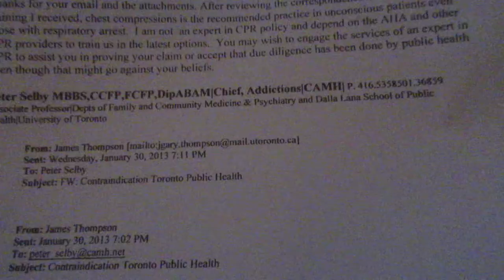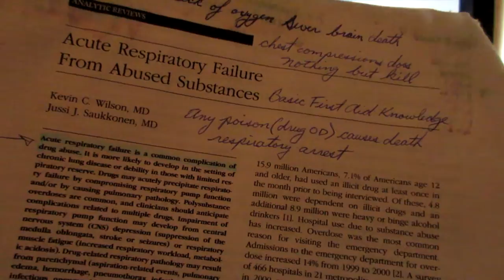Peter Selby MD CBC Feb 2015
eter Selby MD Chief of Addictions CAMH quoted "Coma" "anesthetic" Coma proves heart is beating needs rescue breaths ASAP. "Anesthetic" The only thing keeping patient alive during surgery is ventilations.

EMS1 'When myths are more dangerous than  reality'  Read my and other medical professionals comments

Not per your email chest compressions.  Breathing emergencies are just that breathing emergencies rescue breaths ASAP.

Hard copy e-mail from Peter Selby MD Jan 30, 2013

Near a thousand MDs and other  health care providers signed a letter to Premier Wynne and Eric Hoskins MD etc. about Ontario's contraindicated overdose protocol

2010 AHA guidelines
Toxidromes  "Practically every sign and symptom observed in poisoning can be produced by natural disease,  and many clinical presentations associated with natural disease can be mimicked by some poison"
[In others words any respiratory emergency through illness or injury can be mistaken for poisoning (drug OD)]
Opioid Toxicity
"ventilation should be assisted by a bag mask [rescue breaths layperson italics mine] followed by administration of naloxone and placement of an advanced airway [continue breaths layperson italics mine] if there is no response to naloxone."

My letter ‘Flaws in Toronto’s Opioid Overdose Prevention Program’ EMN 2015; 37(12):31 With hyperlinks to Public Health Ontario’s training literature

Quote "Compression-only CPR should not be used when the oxygen in the person’s body has likely been used up, such as with a drowning incident or when a (ANY) respiratory emergency may have caused the cardiac arrest.

50,000 poisoning per year Ontario 28,000 are children and Public Health is teaching people how to kill them.

Case reports Naloxone ineffective keep alive rescue breaths till EMS arrives essential

My moderated comments 2015 AHA & ILCOR guidelines 'Opioid Overdose Response Education' with hyperlinks Ontario Public Health life threatening protocols in comment box

All 70+++ references from 2015 AHA & ILCOR guidelines on opioid overdose quotes 'rescue breathing only'

INCHEM.org 'Naloxone' Quote "it is extremely important to give oxygen and to support ventilation immediately while waiting for naloxone to be available for injection."

Your pet eats a poison or drug Veterinarian will give respiratory assist and any antidote, not torture them with chest compression's only.  Why would we allow this to our women and children?

Psychological terrorism; workplace harassment and bullying common quotes while crying Pharmacists; EMS; MDs and RNs "I know they are increasing morbidity and mortality anyone alive, including respiratory emergencies with chest compression's and/or oxygen deprivation"?